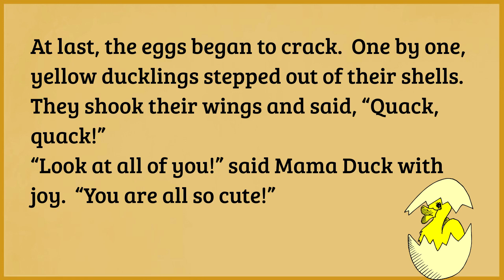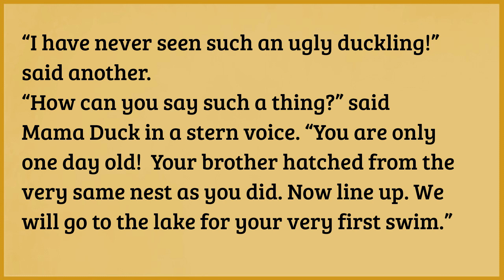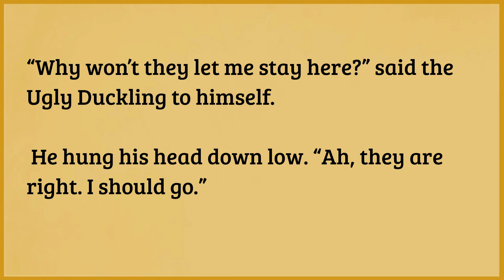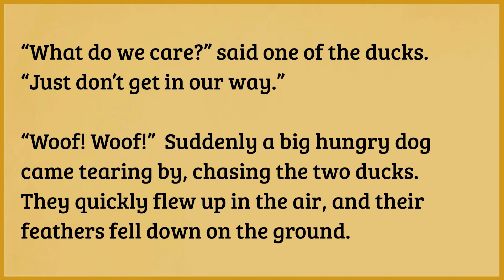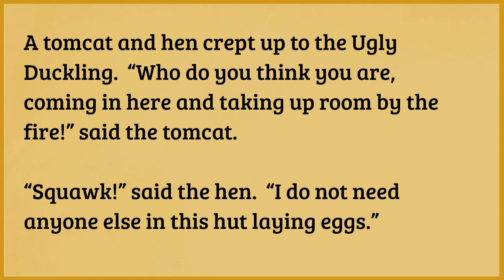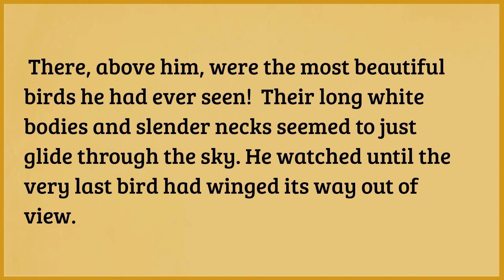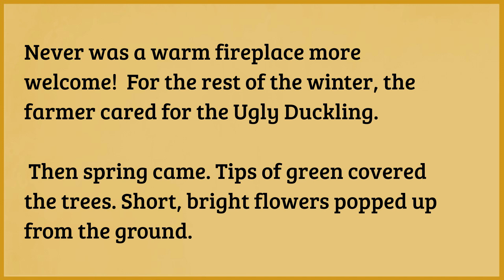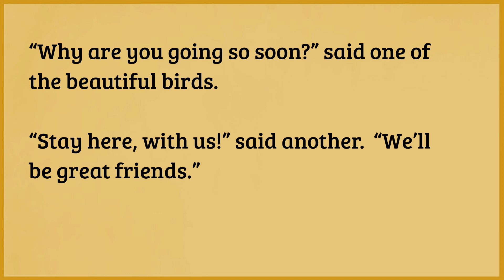Learn English through Story | The Ugly Duckling | Very Interesting Story | Folktale Story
🌏You can Always use YouTube AutoTranslate feature for subtitle in your own language
🎓Click on the "Subtitles" tab on the left-hand menu
🎓Under the "Language" section, you will find an "AutoTranslate" option. Click on it.
🎓Choose the languages you want to enable.

✅english audiobook
english story
english story for listening
english stories
graded reader
learn english